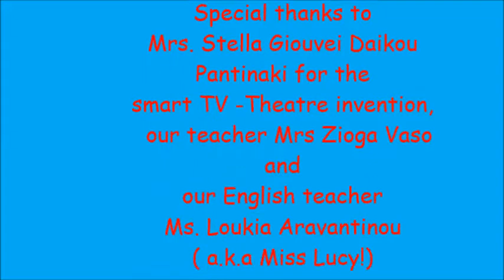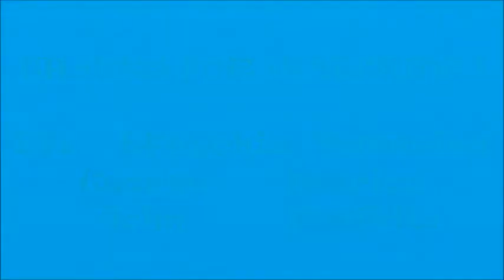Daedalus and Icarus D1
Daedalus and Icarus
Play
NARRATOR:    DAEDALUS AND ICARUS
TUMMY:      Kids, look! It’s a play on Greek Mythology!
DAEDALUS:   Hello kids! I’m Daedalus! Let me tell you my story…

NARRATOR:     SCENE 1: The palace of Minos.
                    Minos, the king of Crete is looking at his new palace.

DAEDALUS:    King Minos, your palace is ready!
MINOS: Wow, it looks so great! Nice work, Daedalus. Thank you!
DAEDALUS:    You’re welcome, my king.
MINOS:          The Minotaur can do no harm now.
                        That monster is so dangerous!
DAEDALUS:    Yes, he is. He’s got a bull’s head and a man’s body.
MINOS:          That’s right. But now he can’t escape.
DAEDALUS:   Of course not!
                       No one can escape from that huge maze.
                       The people of Crete are safe now.
                       You don’t need me anymore.
                       I can go back home with my son, Icarus.
MINOS:         Back home? I can’t let you leave!
                       Guards! Put them in prison right away!
NARRATOR:        SCENE 2: In prison.

ICARUS:                  Why are we in prison?
DAEDALUS:   King Minos is greedy.
                        Nobody can have a palace like this.
                        We have to find a way to escape.
 ICARUS:      How can we do that?
DAEDALUS:   Look! We can escape through that window.
ICARUS:          It’s too high! Only birds can get away from here.
DAEDALUS:   You’re right.
                 But... we can fly. We only need wings.
DAEDALUS:   Let’s make them. We need some feathers.
ICARUS:         There are a lot of feathers on the floor.
DAEDALUS:   Great! We need to stick them together.
ICARUS:         What can we use?
DAEDALUS:   What about wax?
ICARUS:      That’s a brilliant idea!
DAEDALUS:   Our wings are ready.
ICARUS:      We can fly now.
DAEDALUS:   Not now! Let’s rest first.                                                                                                   We’ll leave early in the morning.
          The song of Icarus

Oh, what can I do?
The sky is so blue!
I want to get out and fly.

Wax and feather
Let’s put together.

Our wings are here
but the guards are near.
I want to get out and fly. (x3)

NARRATOR:            SCENE 3: Icarus in the sea.

ICARUS:       Wow! Our wings are so big!
DAEDALUS:  Yes, they are. Now, remember. Stay close to me…
                    …and one more thing. Don’t fly near the sun.
                     The sun   will melt the wax.
ICARUS:       Don’t worry!
                      Hooray! Flying is super!
                       Look, dad! The palace is so small now…
                      and those guards are so tiny!
                       Look at me! I’m flying like a bird.

     I like to fly, fly, fly           round and round.
     I like to fly, fly, fly             up and down.
     I like to fly, fly, fly            up and round.
                           Up, up, up, up, up !
                        I can fly really high!
DAEDALUS:   Icarus, be careful! You’re getting close to the sun.
ICARUS:        What’s happening? I’m falling down. Help! Help!
DAEDALUS:   The wax is melting!
ICARUS:         I’m falling into the sea...Oh, no!
DAEDALUS:    Icarus! My son!

                                    THE END